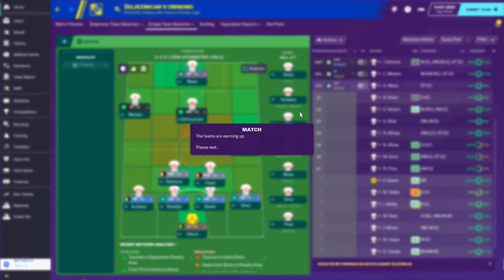FOOTBALL MANAGER 2020 - Career - Ep.32